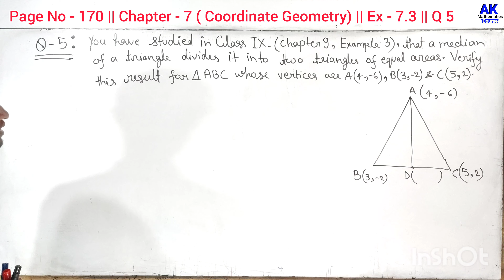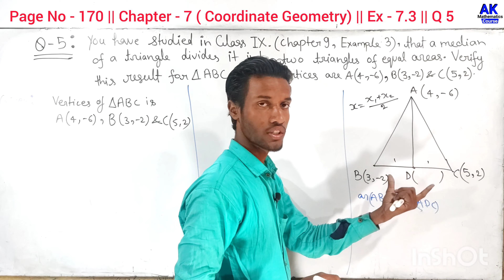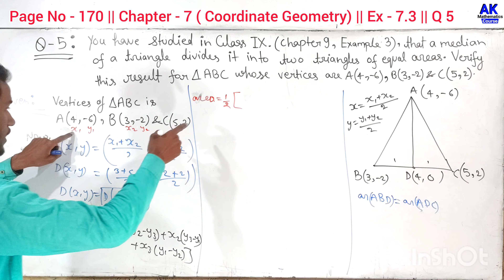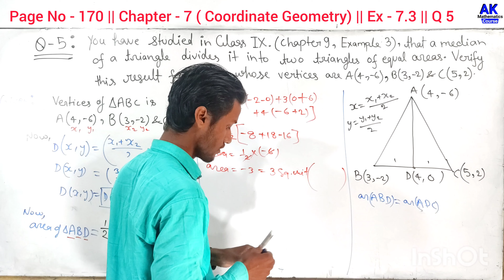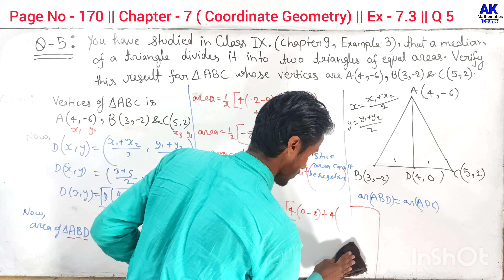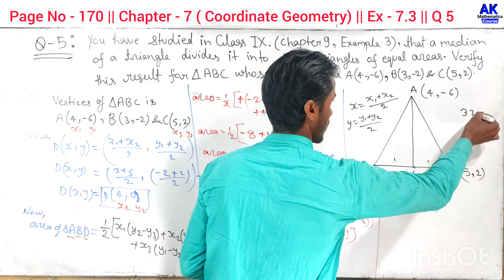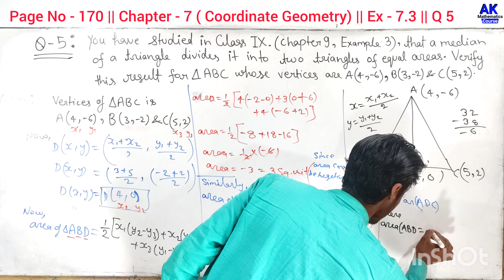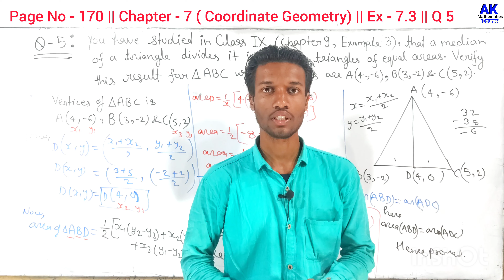You Have Studied In Class 9 That A Median Of A Triangle Divides It Into Two Triangles Of Equal Areas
You Have Studied In Class 9 That A Median Of A Triangle Divides It Into Two Triangles Of Equal Areas | AK MtCourse | by Anand Kushwaha

Basic Maths Concepts in Hindi

keepSupporting
KeepLearning
with AKMtCourse

More Queries.

you have studied in class 9 that a median of a triangle divides it into two triangles of equal

you have studied in class 9 that a median of a triangle divides it into two triangles

you have studied in class 9 that a median of a triangle divides it

you have studied in class 9 that a median of a triangle divides

you have studied in class 9 that a median

you have studied in class 9